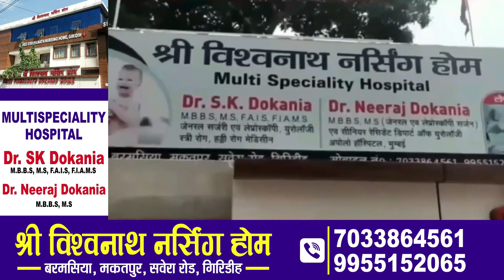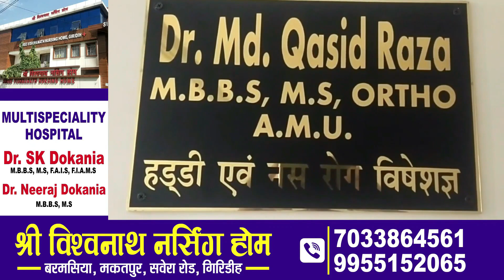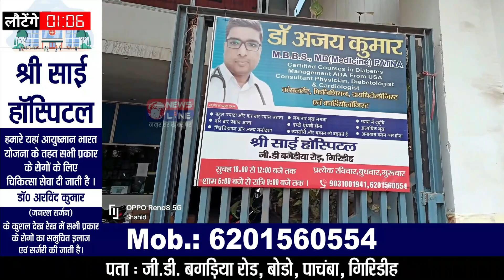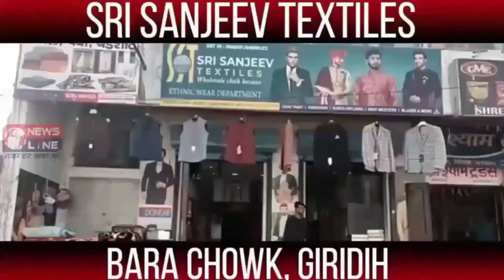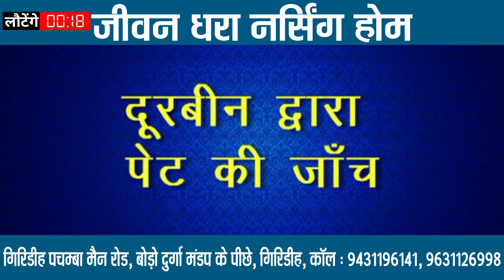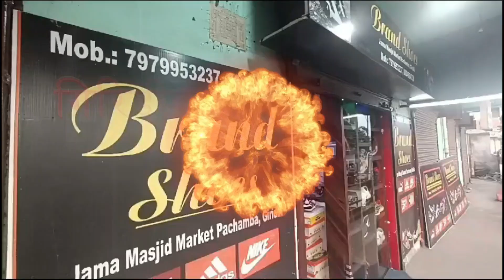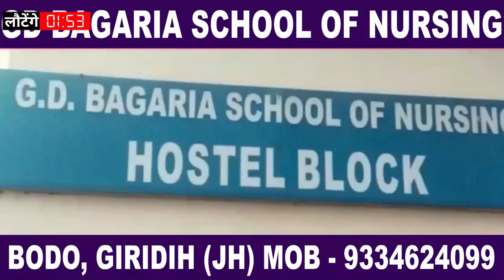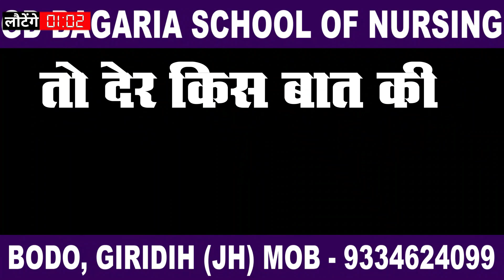NewsLine Giridih 13 Nov 2024 News Bulletin